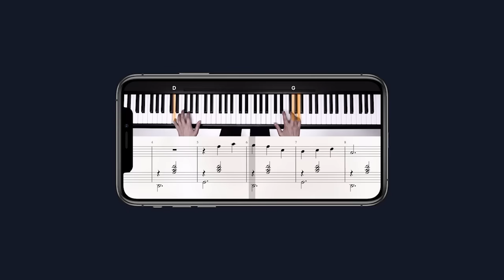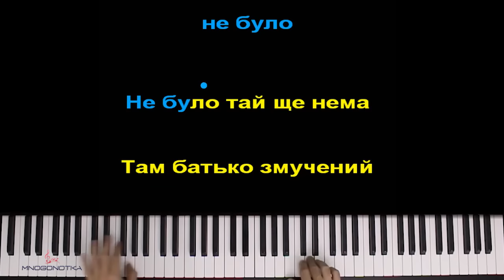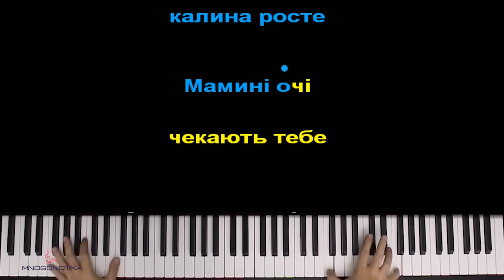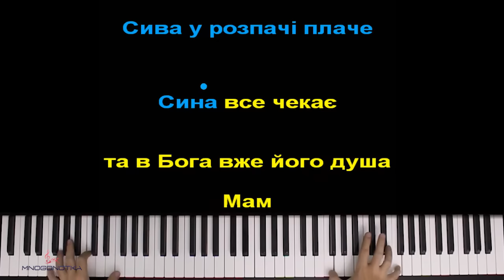SHUMEI - Біля Тополі (Cover Гурт Enej) ● караоке | PIANO_KARAOKE ● ᴴᴰ + НОТЫ & MIDI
• НАШИ СОЦ. СЕТИ / WE'RE ON SOC. SITES•
• НАШ САЙТ С НОТАМИ / OUR WEBSITE WITH SHEETS •

[ТЕКСТ ПЕСНИ]:

Тихо на дворі
І тільки чути як
Як матері слова
Летіли
летіли в ніч до козака
Бачиш сину мій
Свічка не згаса
Довіку буде вже
горіти
Горітиме вона
Молодий юнак
Молодий козак

Там
біля тополі
калина росте
Мамині очі
чекають тебе
Сива у розпачі плаче
Сина все чекає
та в Бога вже його душа
Мам
я в бою за волю
пішов в далечінь
За правду і долю
нових поколінь
За тих, хто у морі
далеко
І крилами лелеки
повернуться живі

Рік вже промайнув
Прийшла нова весна
А спокою в душі
не було
Не було тай ще нема
Там батько змучений
Сам торує шлях
По ньому мав іти
син його
а він героєм став
Молодий юнак
Молодий козак

Там
біля тополі
калина росте
Мамині очі
чекають тебе
Сина все чекає
Мам
пішов в далечінь
нових поколінь
далеко
І крилами лелеки
повернуться живі

Там
біля тополі
калина росте
Мамині очі
чекають тебе
Сина все чекає
Мам
пішов в далечінь
нових поколінь
далеко
І крилами лелеки
повернуться живі

Оптимизация видео:

shumei біля тополі караоке,
shumei біля тополі пианино